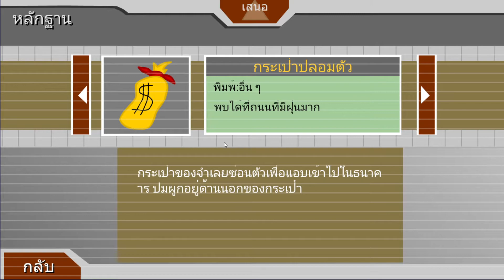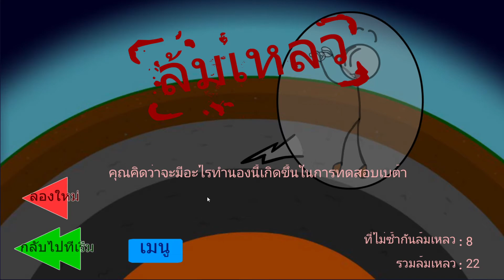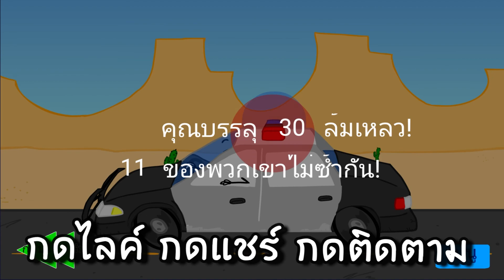เกมแหกคุกปั่นสมอง ออกยากแค่ไหนไปดูกัน มันส์แน่นอน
ติดตามผมไว้เลย รับรองมันส์แน่นอน.